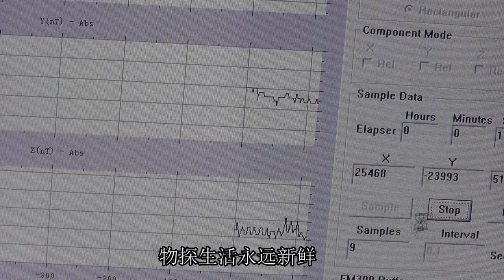Little apple (Song of the Chinese Geophysical)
According to the Chinese song griggles.